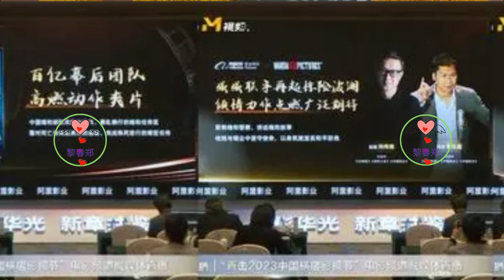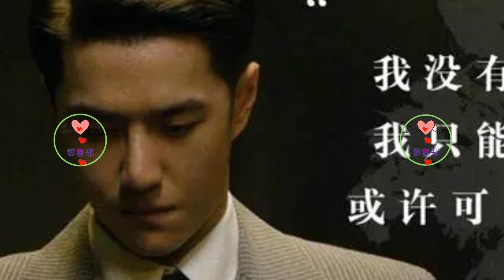王一博又有新动作，《维和防暴队》提上日程，演员简历成亮点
虽然依旧是相似的装扮，但是相较于去年，今年参加乌镇戏剧节的王一博，多了一份恬淡和从容，或许这就是作品带来的底气和成长吧。
去年乌镇戏剧节的时候，王一博还只是手握多部待播作品，票房成绩未知的电影新人。 而如今的王一博再次来到乌镇，已经是票房成绩不俗，收获多个奖项，主演电影创造多项记录，并被寄予厚望的电影演员。
尤其是最近，王一博更是凭借在《无名》当中的精彩表现，入围了金鸡奖的最佳男配角。即便还只是入围，但这也证明了王一博真正地在电影领域站稳了脚跟。而属于王一博在大荧幕上的精彩，也才刚刚开始。即将进组拍摄程耳导演的新作《人鱼》，待播电影也提上了日程。